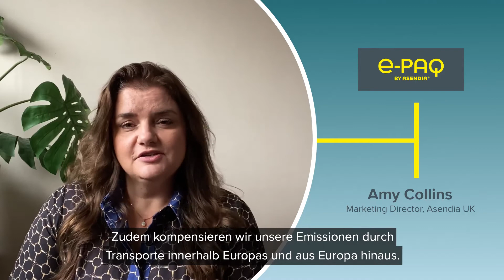Intro: e-PAQ Nachhaltigkeit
Nachhaltigkeit ist ein strategischer Schwerpunkt unserer Mutterkonzerne La Poste und Swiss Post – und ebenfalls ein Fokus von e-PAQ. Die Zustellung von Paketen nach Frankreich und in die Schweiz ist bereits zu 100% CO2-neutral. Zudem kompensieren wir unsere Emissionen durch Transporte innerhalb Europas und aus Europa hinaus.